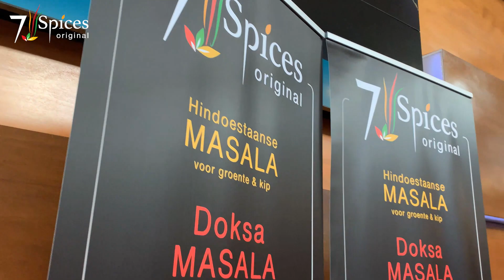7-SPICES introductie - DÉ PREMIUM MASALA & KURKUMA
DÉ PREMIUM HINDOESTAANSE | DOKS | CHUTNEY MASALA & KURKUMA

Only the best is good enough!
The best spices

Alleen het beste is goed genoeg.
Verkrijgbaar bij de goed gesorteerde toko’s in Nederland.
Waarom zou je met minder genoegen nemen?

Proef het en je weet het!